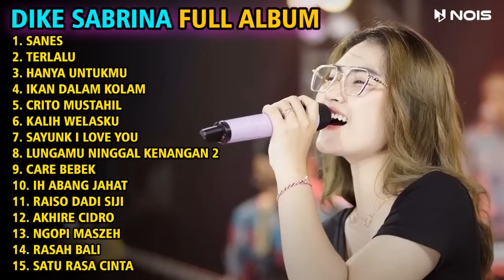DIKE SABRINA "SANES, TERLALU, HANYA UNTUKMU" FULL ALBUM TERBARU 2023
01. SANES
02. TERLALU
03. HANYA UNTUKMU
04. IKAN DALAM KOLAM
05. CRITO MUSTAHIL
06. KALIH WELASKU
07. SAYUNK I LOVE YOU
08. LUNGAMU NINGGAL KENANGAN 2
09. CARE BEBEK
10. IH ABANG JAHAT
11. RAISO DADI SIJI
12. AKHIRE CIDRO
13. NGOPI MASZEH
14. RASAH BALI
15. SATU RASA CINTA